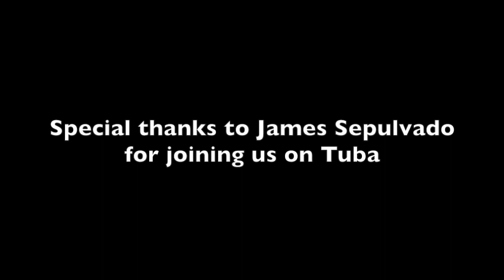"Act II: The Ballad" arr. by Pezdek/Gamelin/Harman: Valhalla Vanguard, 2020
This is our second virtual distance performance for the 2020 school year, and it's the full marching band (sanz marching).  Our field show was going to be "2020 Vision," alas it was not meant to be.  While I have composed and arranged several field shows for other schools, this was my second attempt to write one for my own school, and like the first attempt, circumstances outside my control kept it from happening.  Regardless, my two colleagues, Jake Harman and Jake Gamelin, who serve as percussion coaches, and I completed three and a half of the four movements we had planned.  The show was based largely on the Irish folk hymn "Be Thou My Vision," with a couple other songs sprinkled in.

Act II is the ballad, and since we never got around to naming the movements this one ended up as simply "Act II: The Ballad."  We chose to do a virtual performance of this movement mostly because it had the least amount of battery parts, which we determined would be notoriously difficult to sync up.  The backbone of this movement is "Something I Can Never Have" by Nine Inch Nails.  A slightly modified "Be Thou My Vision" melody comes in with a solo baritone and is turned into a duet with a trumpet.  The shout section is the chorus to "Something I Can Never Have."  The movement ends with a coda section that follows the chord progression from Radiohead's "Daydreaming," with the solo trumpet playing the "Something I Can Never Have" riff while the solo baritone plays the "Be Thou My Vision" riff.

This movement was so much fun to put together, I had a great time collaborating with the two Jakes.  I'm crazy happy how it turned out from a concept and compositional angle, the tone and the mood of the piece is beautifully haunting to me.  The students did such a wonderful job bringing this to life.  I can't begin to imagine how difficult it is for musicians their age recording parts to a piece they've never heard, all by themselves in a bedroom or living room, and sending a video of themselves to a band director a third of them have never actually met in person.

Please consider donating to our program.  You'll be supporting live music, local music (if you're from San Diego), and music education, all at the same time.  You can go to our school's webstore and make donations in $5 increments.

Mr. Pezdek